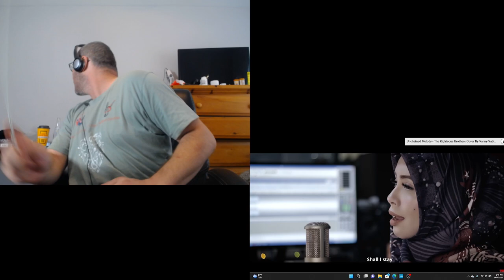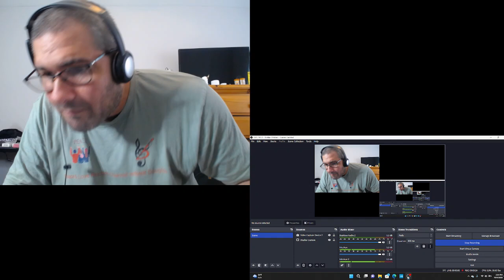Vanny Vabiola "can't help falling in love" REACTION BY SONG WRITER BRETT DOUGLAS